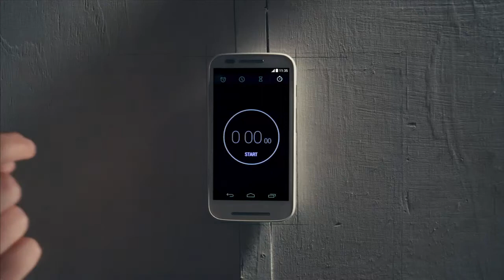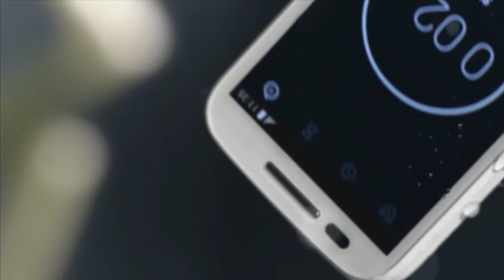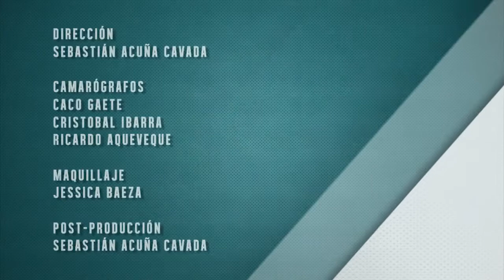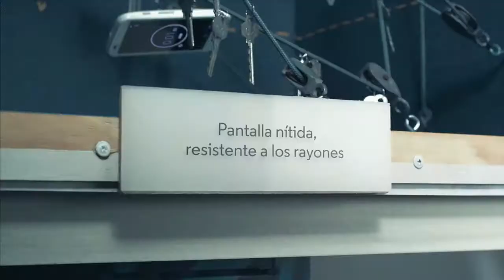2014-11-22 DMQF Carlos Lobos - Concurso Completo de Equitación